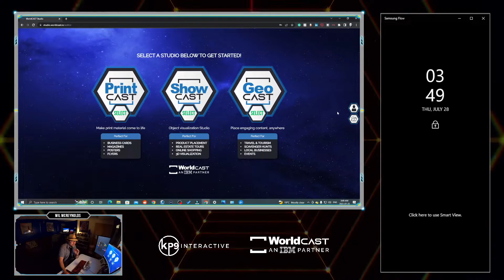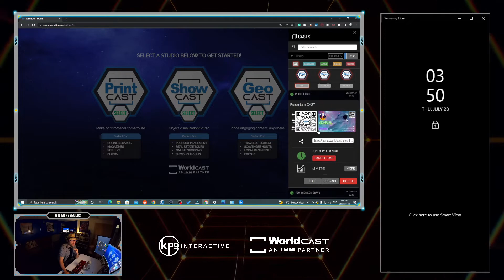NEW WorldCAST Login and CAST List Panel updated 07/28/2022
In this video, you will learn how to log in as well as find/edit CASTs you have created using any one of the studios: PrintCAST, ShowCAST or GeoCAST.  If you are a returning creator, the platform will prompt you to enter your log in information. If you forgot your password, you can also reset it here.

We can't wait to see what you create.

Happy CASTing!